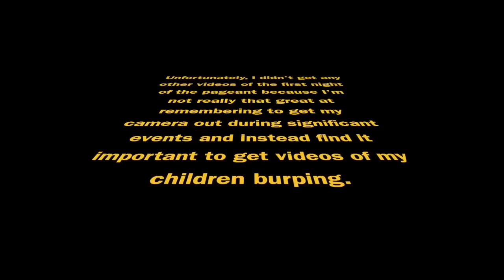State PaGeAnT 2018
State County Fair Pageant 2018 starring OUTSISTERED gals!